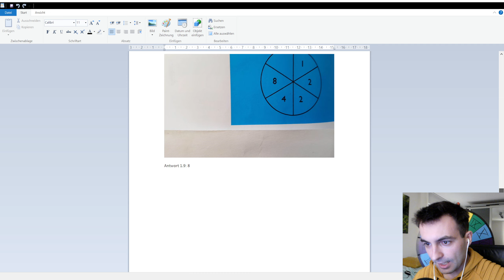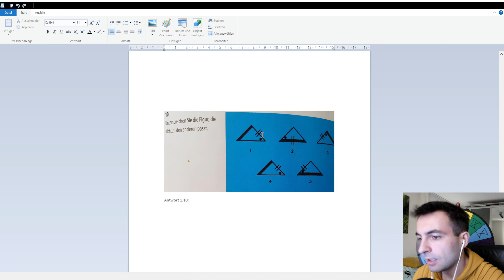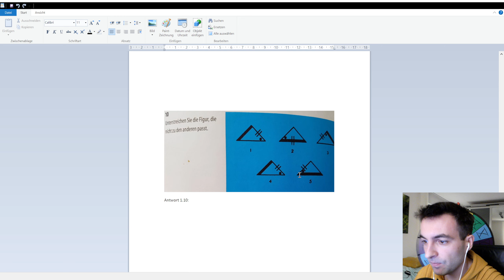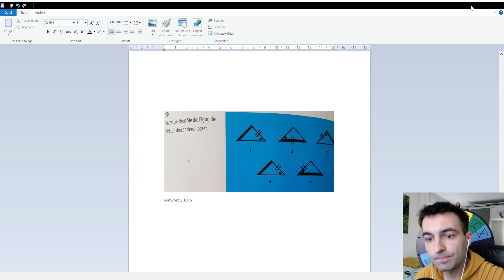Gothic 1 Definitive Edition 2.2.8 [Deutsch/German] #10 - Von Hinten Erschossen!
Moin Leute! Weiter gehts mit Gothic Definitive Edition Folge 10. Wünsche allen eine gute Unterhaltung und gutes Lachen der Schadensfreude.

Bestrafungen des FortunaRads:
1) Eine Tasse Café für die nächsten 2 Folgen
2) Etwas warmes für die nächsten gesamten 2 Folgen anziehen. Nebeneffekt: Alle aufgesammelten Bestrafungen in den nächsten 2 Folgen müssen ebenso mit dem angezogenem warmen Kleidungsstück gemacht werden
3) In Starcraft 2 Desert Strike 1338 ein 1v1 und ein 3v3 hintereinander gewinnen
4) Eine Runde Bring Sally Up Challenge
5) In Counter-Strike: Global Offensive im Ranking ein 5v5 Match gewinnen
6) In Starcraft 2 im Ranking ein 1v1 Match gewinnen
7) In Wolfenstein Enemy Territory auf einer Map die meisten Kills mit dem Messer schaffen
8) Ein Video mit Lerneffekt produzieren z.B. über ein Gebiet zu unserer Gesundheit oder über Naturwissenschaft im Alltag
9) In Valorant im Unranking ein 5v5 Match gewinnen
10) Zu Zwecken der Wohltätigkeiten 5 € spenden z.B. an Tierheim, Organisationen die sich gegen Armut einsetzen oder Firmen die Calisthenics Parks aufbauen
12) In Age of Empires 2 ein 1v1 Match gewinnen
13) In Starcraft 1 im Ranking ein 1v1 Match gewinnen
14) In Counter-Strike: Global Offensive Dangerzone im Ranking eine Runde gewinnen